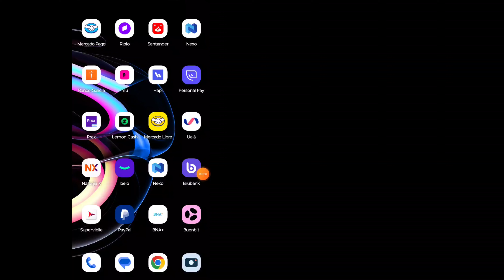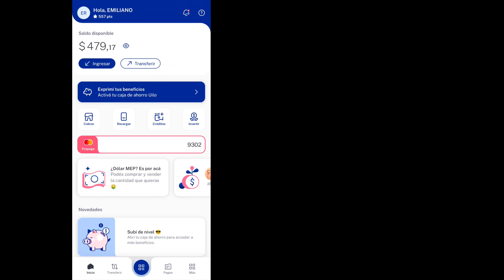Cómo Cancelar una Transferencia en UALA paso a paso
Hola amigos, en el video de hoy les voy a enseñar si realmente se puede cancelar una transferencia en la aplicación de UALA.